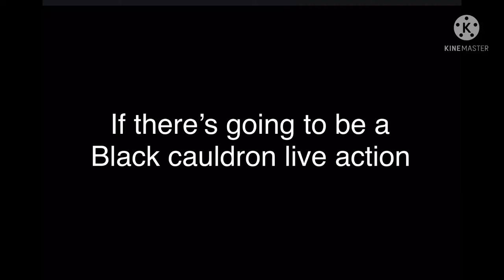The black cauldron live action cast